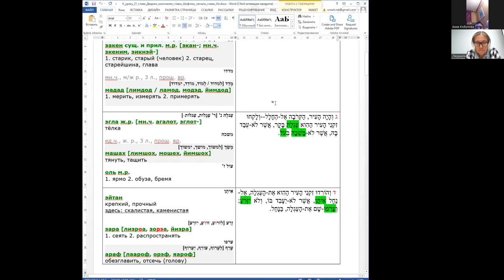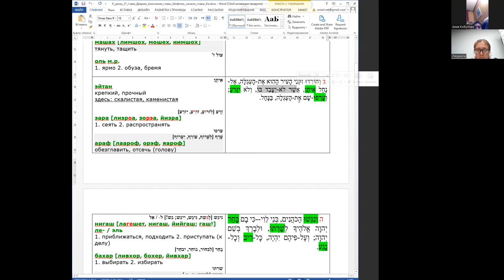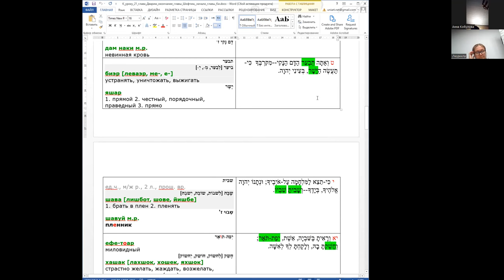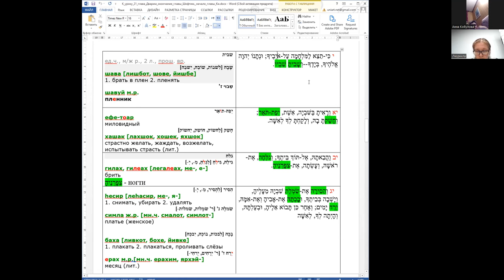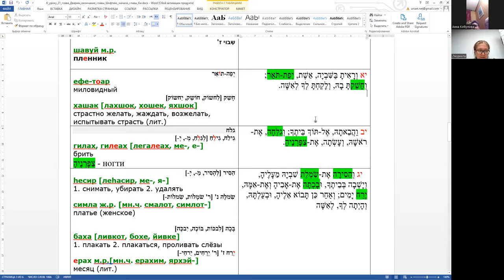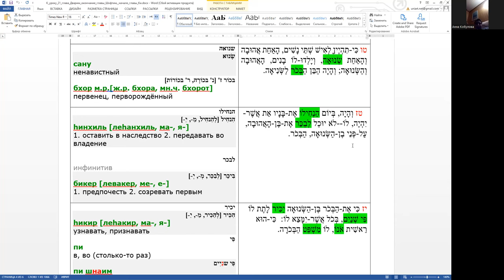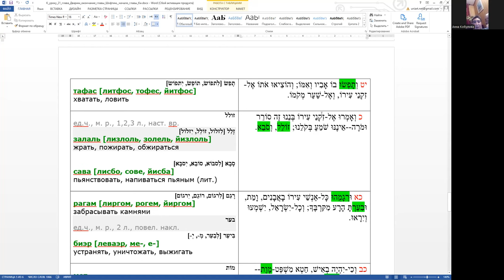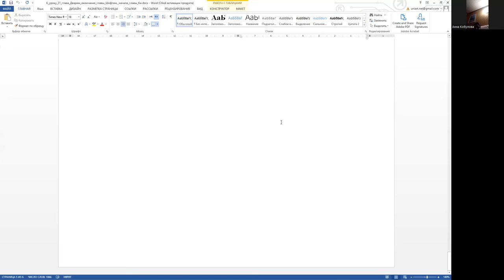Окончание Шофтим, начало Ки Теце, чтение текста на иврите, перевод и грамматический разбор.